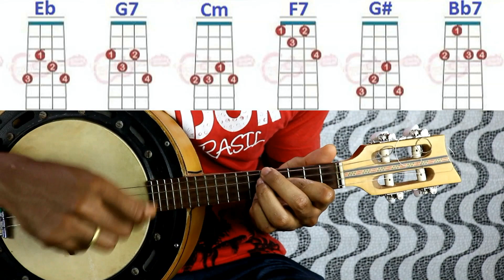Cifras / Essência da paixão / Revelação -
Revista de cavaquinho:
TOQUE de ouvido - Cadencia:
Sambas simplificados + apostila:
Curso de Arpejo, aprenda todo o segredo:
Curso / Formação de acorde:
*Curso / Aprenda várias músicas de forma simplificada* -